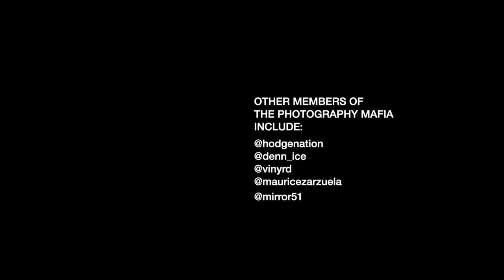Photo Sessions: The Photography Mafia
A collective of photographers in the NYC area ranging from fashion photographers, street photographers, portrait photographers, travel photographers as well as cinematographers.